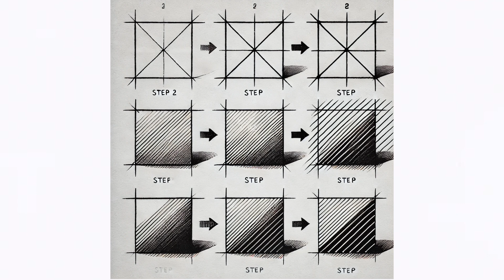যোগেন চৌধুরীর শিল্পজগৎ: অভিব্যক্তি ও অনুভূতির অনন্য প্রতিচ্ছবি